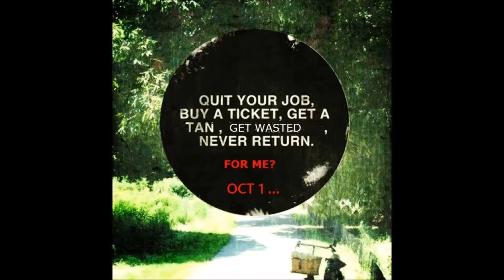118 Days In Asia youtube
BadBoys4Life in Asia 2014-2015